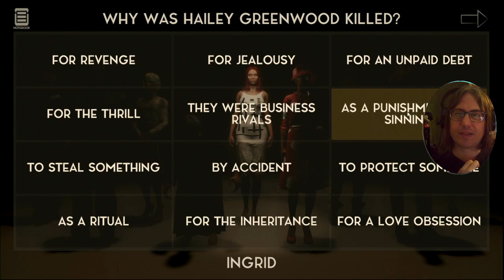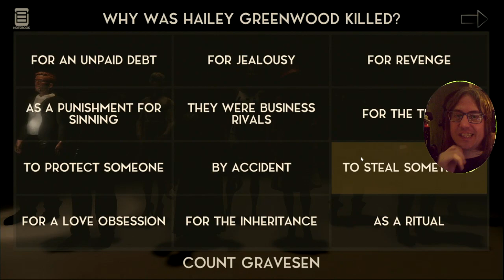The Ever Changing Facts & Misdirection Let's Play Vaudeville Ep13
Getting frustrated with the fact that the game keeps changing all of the facts and misdirecting us via completely fake information and made up leads so who knows what's real and what's not especially when count graveson is saying that he's being as open and honest as he can and first denies an expedition then remembers it, it's all hard to keep track of what's actually real and intended and what's made up by the ai.

Also available to play the demo for yourself on steam now